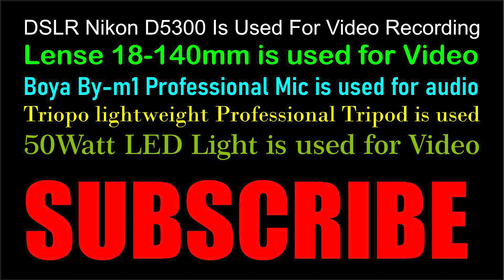How To Apply For Computerized Marriage Certificate | How To Register Marriage From Union Council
0:00 | Intro
0:35 | Computerized Marriage Certificate
How To Apply For Computerized Marriage Certificate | How To Register Marriage From Union Council taleemi khabrain
Earn Money Online (Video Series)

3. My 4k Action Camera (XTU with Penasonic Chip):

11. My Camera-Mount Shotgun Microphone for DSLR:

12. My Latest Focusrite Scarlett Solo (3rd Gen) USB Audio Interface:

16: My Fotopro Flexible Vlogging Tripod:

19. My DSLR flashlight diffuser:
SOUND OF THE SOIL OFFICIAL is one of the best channel about:
1. Latest Educational News (Results, Online Admissions,Date Sheets etc.)
2. Online Earning Methods,
3. Tips and Tricks
4. Reviews
This Video Covers Following Topics:
How to apply for computerized marriage certificate , how to register marriage from union ‎council,how to register marriage,how to registration marriage,get marriage certificate online,how ‎to make nadra marriage certificate online in pakistan,divorce certificate,how to apply marriage ‎certificate,how to get marriage registration certificate,marriage certificate nadra,get online ‎marriage certificate now,sound of the soil official,latest educational news